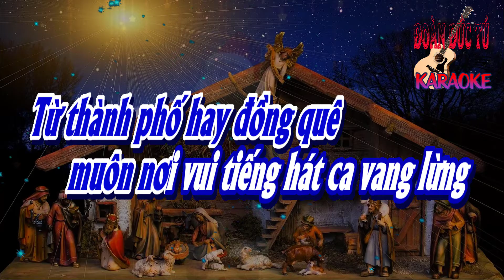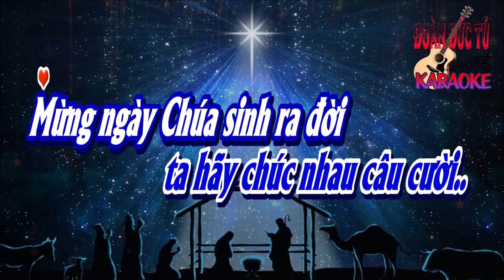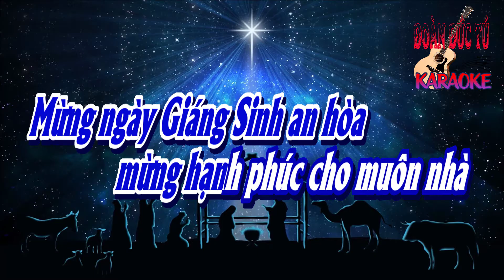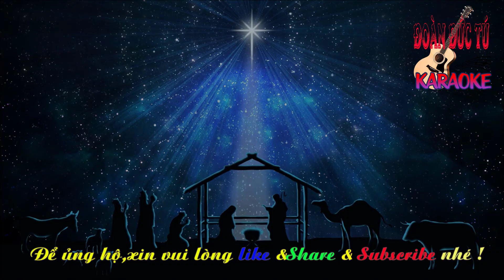karaoke Chuông Ngân Vang Jingle bells_ Nhạc Ngoại_ Hòa âm Đoàn Đức Tú_ Giọng Nam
Chuông Ngân Vang Jingle bells_ Nhạc Ngoại_ Hòa âm & dựng karaoke Đoàn Đức Tú_ Giọng Nam
Mừng ngày Chúa sinh ra đời
nào mình cùng nắm tay tươi cười
Hòa bình đến cho muôn người
cùng cất tiếng ca mừng vui
Mừng ngày Giáng Sinh an hòa
mừng hạnh phúc cho muôn nhà
Từ thành phố hay đồng quê
muôn nơi vui tiếng hát ca vang lừng

Đêm Noel, đêm Noel
ta hãy cùng vui lên
Đêm Noel, ơi đêm ta xin ơn Trên ban
hòa bình cho trần thế
Đêm Noel, chuông vang lên
chuông Giáo Đường vang lên
Đêm noel, vui đêm Noel
ta hãy chúc nhau câu cười..
Boong bing boong, boong bing boong
chuông Giáo Đường thánh thót
Đêm Noel, chuông vang như mang
bao yêu thương lẫn trong ánh sao sáng
đêm Giáng Trần Thiên Chúa
Xin dâng lên muôn kinh trong đêm
Thiên Chúa Giáng Sinh ra đời...